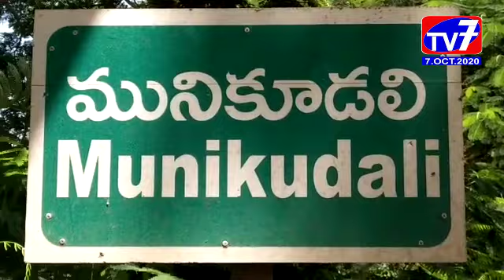TV 7 NEWS BULLETIN ,7, OCTOBER, 2020 EAST GODAVARI TV7